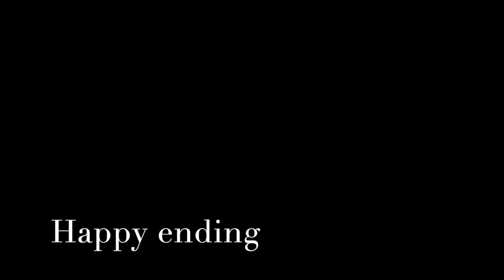Lechon de Leche Casa Armas ( suckling pig )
A true Philippines roasted whole suckling pig delicacy that is so succulent, right down to it's bone